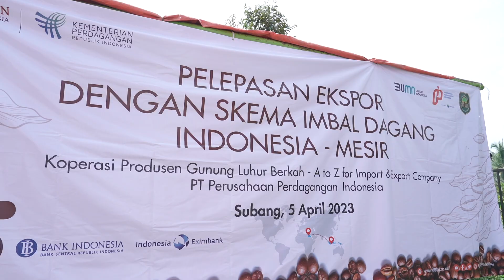Pelepasan Ekspor Kopi Dalam Skema Imbal Dagang Indonesia-Mesir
Kementerian Perdagangan melepas ekspor kopi dalam skema imbal dagang antara Indonesia dan Mesir yang berlangsung di Subang, Jawa Barat, Rabu (5 Apr).

Pelepasan ekspor kopi milik Koperasi Gunung Luhur Berkah (GLB), Subang, tersebut senilai USD 60 ribu dengan volume 25 ton. Kopi Indonesia tersebut dibayar dengan dua kontainer kurma dari Mesir dengan volume 50 ton yang telah tiba di Indonesia pada 30 Maret 2023.

Staf Khusus Menteri Perdagangan Bidang Perjanjian Perdagangan Internasional, Bara Krishna Hasibuan mengungkapkan, Kemendag akan terus mendorong peningkatan perdagangan antara Indonesia dan Mesir dan berharap transaksi imbal dagang dapat segera terealisasi dengan negara-negara mitra lainnya.